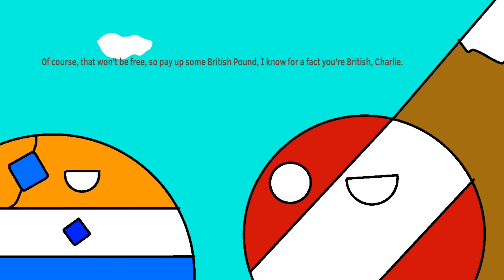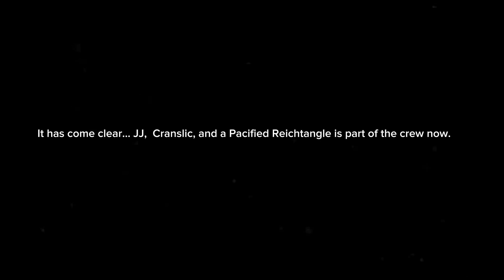Viewer Galaxy [S2-E4] Traitor (Part 2)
You thought I'd take a break?